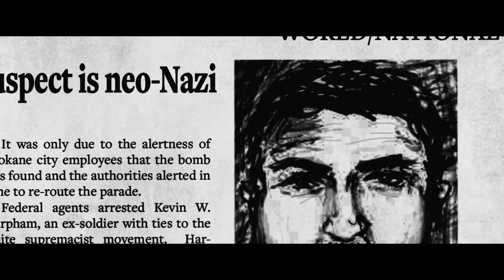Imperium Official Trailer 2016 Movie HD